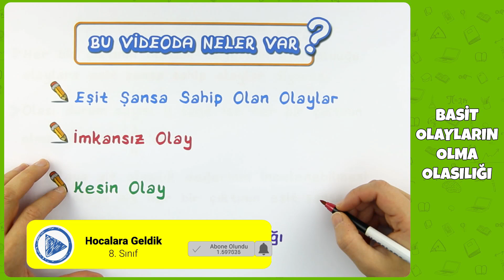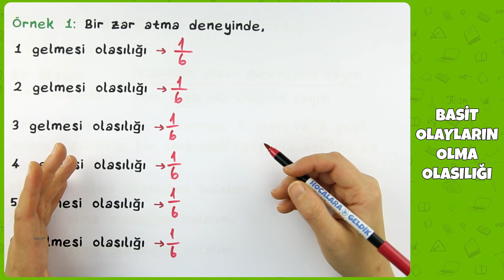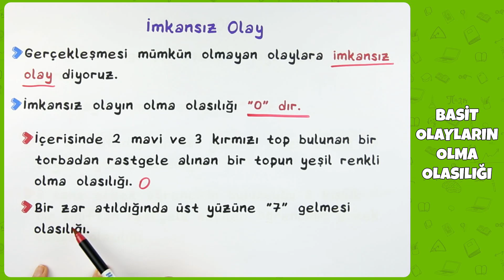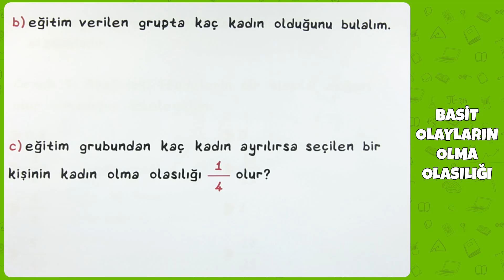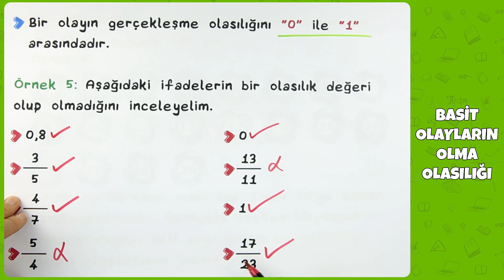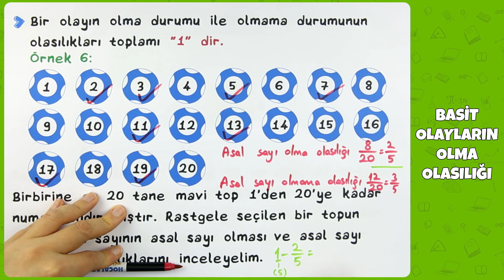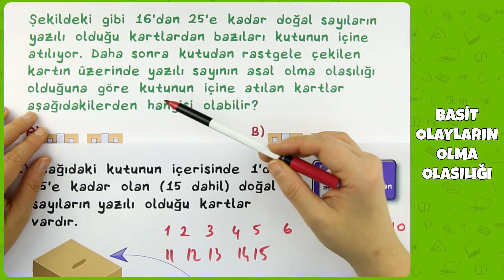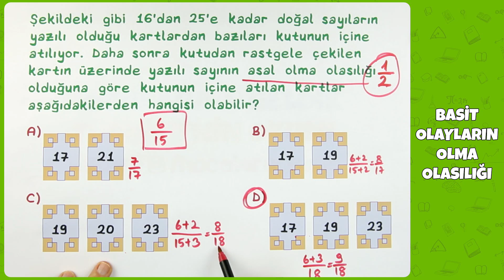8. Sınıf Matematik - Basit Olayların Olma Olasılığı | 2022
8. Sınıf Matematik - Basit Olayların Olma Olasılığı | 2022
0:00 Videoda Neler Var?